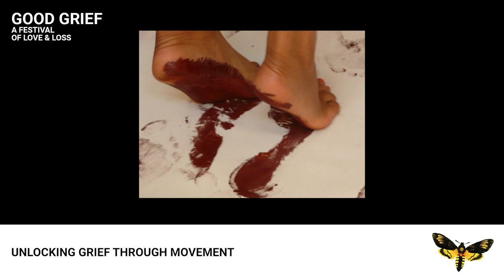Natasha Sackey: Unlocking Grief Through Movement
This talk is from Good Grief Festival, March 2021.

Natasha Sackey is a registered Dance Movement Psychotherapist, a Somatic Body Mapping Practitioner, a creative producer and a facilitator. She also coaches professional performing and recording artists in body and movement awareness.

Coming from a dance background, Natasha understands that often words aren’t enough to explain everything we feel. In this interview with Dr Lesel Dawson, from the University of Bristol, Natasha discusses how grief can be unlocked through dance and movement; how we carry grief in our body; and what body mapping is and how it works. She will also talk about the death of her father and how her grief for him impacted her own body.

Dr Lesel Dawson is a Senior Lecturer in English at the University of Bristol, specialising in grief, Renaissance literature and the history of the emotions. She's leading a research project on Creative Grieving and writing a book that explores how art and the imagination can enable the bereaved to express and process their loss.